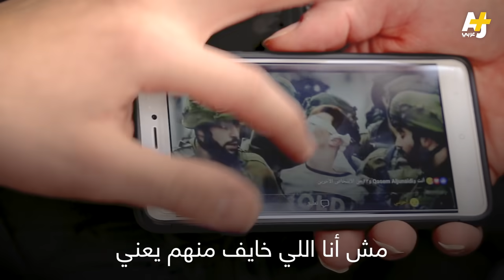قصة الطفل الفلسطيني فوزي الجنيدي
بعد اعتقاله قسرياً لمدة تجاوزت 20 يوماً، أفرجت سلطات سجن عوفر الإسرائيلي عن الطفل الفلسطيني فوزي الجنيدي ذي الـ 16 عاماً، من مدينة الخليل بعد دفع كفالية مالية بقيمة 2800 دولار. +AJ قابلته وروى لنا قصته. شاهدوها